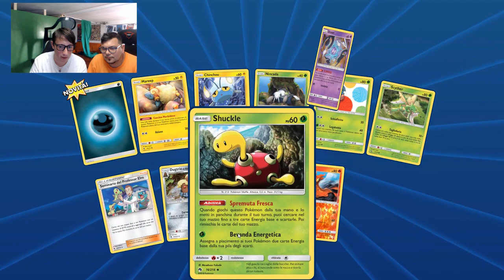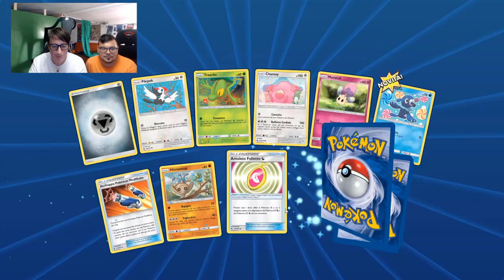PROF LIGHT Ep. #01: DECK BUDGET PIKACHU E ZEKROM GX [POKEMON TCG]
Benvenuto al primo video di un bellissimo gioco di carte
POKEMON TCG